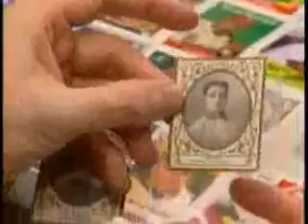0lbermann profiled on CBS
CBS Sunday Morning did a profile on Keith Olbermann and Countdown today. The "Rummy Special Comment," was the # 2 political blog post (#3 overall) of 2006 via Nielsen BuzzMetrics.